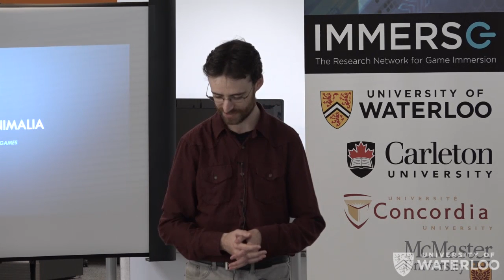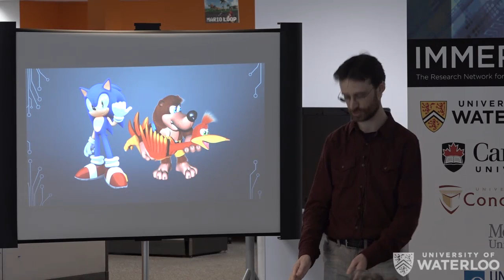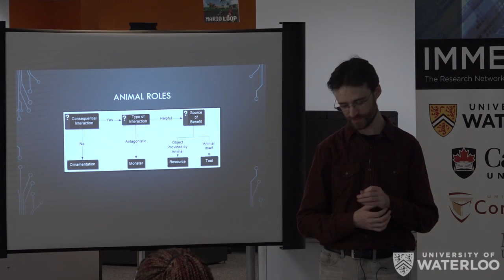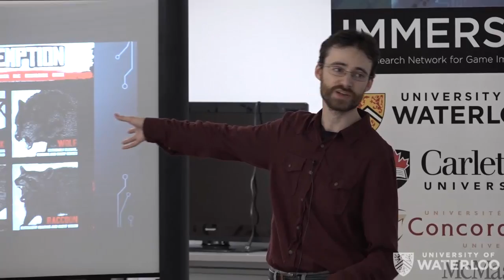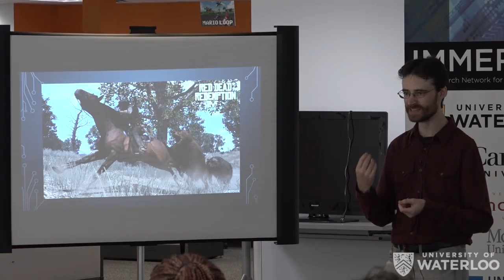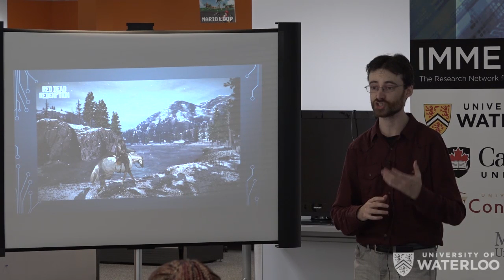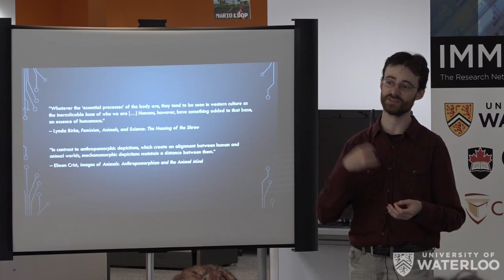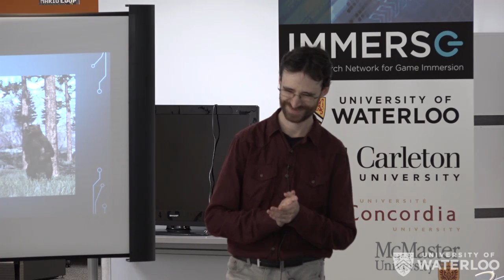Brown Bag: Nicholas Hobin (June 29, 2016)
A Brown Bag seminar presented by Nicholas Hobin.

Title: Adventures in Animalia - Exploring the Roles of Animals in Video Games

Abstract: This presentation looks at the representation of animals in action-adventure video games, first broadly, and then in the specific case of Red Dead Redemption. Video games make claims about the world through procedural rhetoric: particular rules suggest particular functions for particular systems. RDR and games like it do not often make explicit assertions about the nature of animals. However, by allowing or encouraging certain kinds of interaction, they encourage the player to conceive of animals and their nature in particular and sometimes contradictory ways: as living things, as mechanistic processes, or – in RDR – as both.